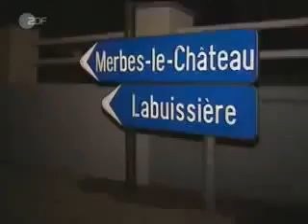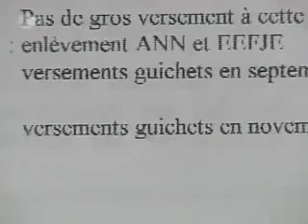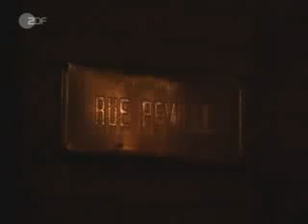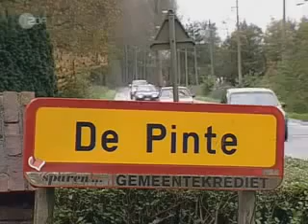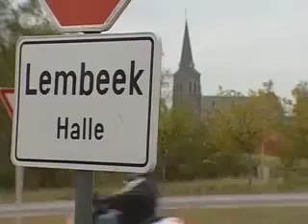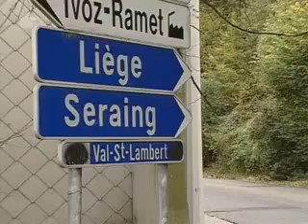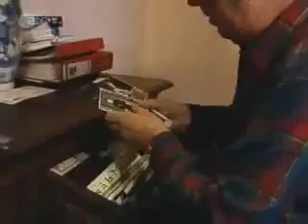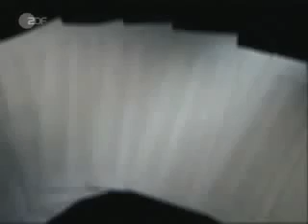Marc Dutroux und die toten Zeugen Doku Handlanger der Elite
Auf amticker.de gibt es stündlich das Neueste aus den Alternativen Medien